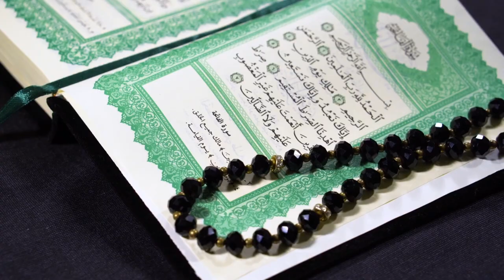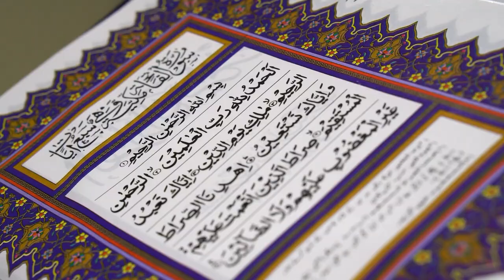Beautiful Islamic Background Video No Copyright by Romance Post BD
In this video, Beautiful Islamic Background Video No Copyright by Romance Post BD. You can watch these videos with no copyright in this video. This stock footage is free to use you can use this video for your project or commercial purpose but you can't sell this. You don't need to ask for permission to use this footage.

✔ No Copyrights.